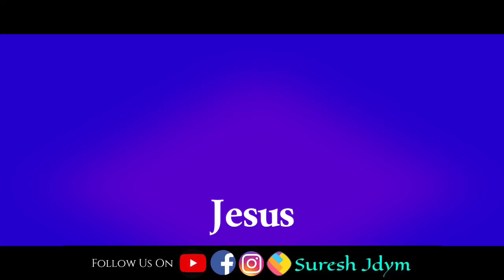సేవలో తొలి దినాలు..//3..minutes short message// JDYM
2016/2016 new telugu christian songs 2016/ telugu
christian songs 2016/ christian new telugu songs
2016/ famous telugu christian songs 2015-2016/